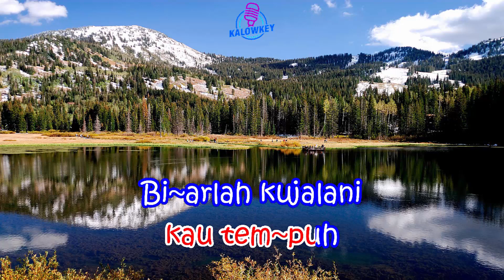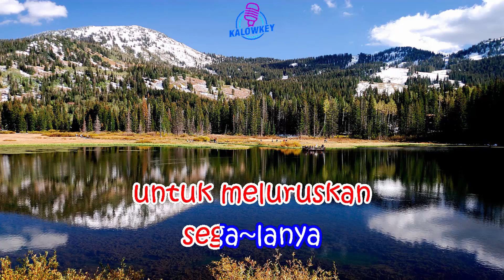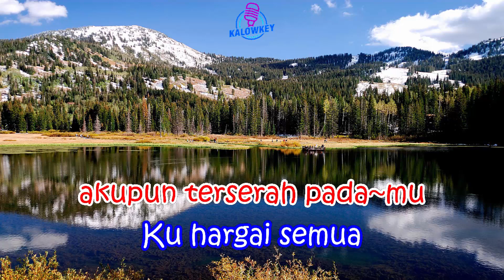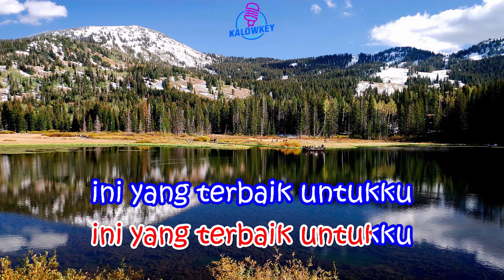Nur Afni Octavia - Ini Yang Terbaik Karaoke (Male Key Nada Pria +4)